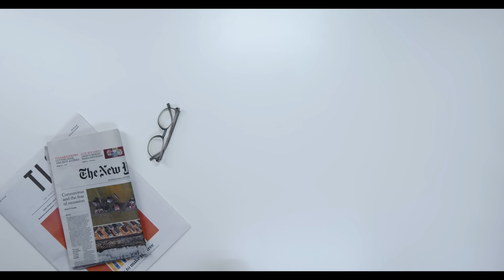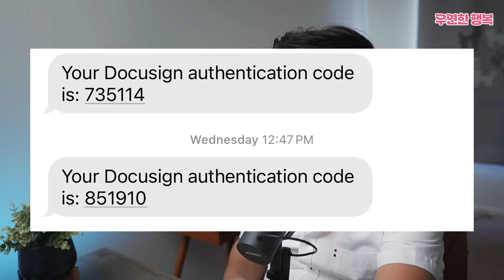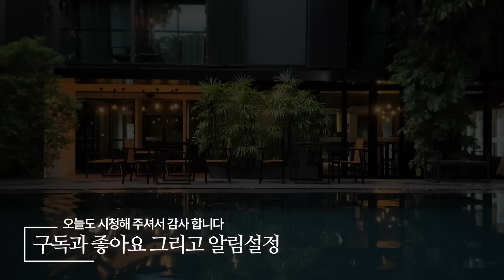미국 시니어 카드사기 안당하는 법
우연한행복 다음 카페 [우연한행복 역이민 노마드 라이프]
역이민 정보 수다방(다음 카페 가입하면 비밀 번호 있습니다)